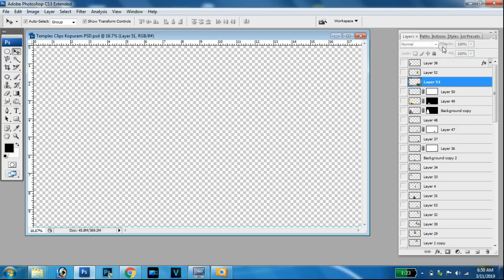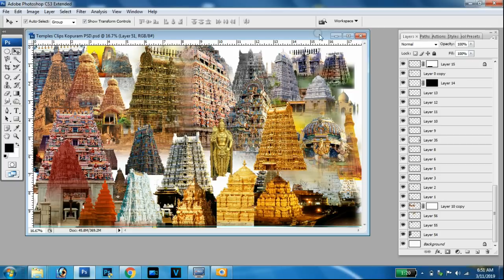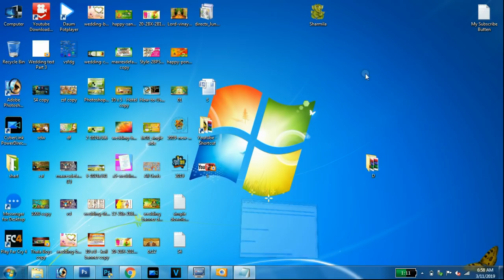Temples Clips Kopuram PSD Downloads link | Kutty Tech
News, Review, UnBoxing, Tips And Tricks. Editing Tutorials